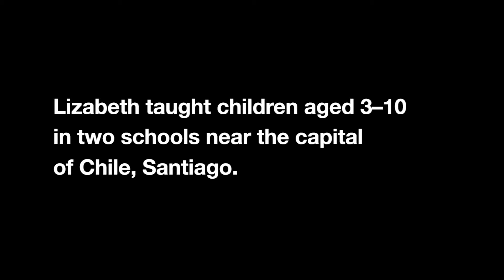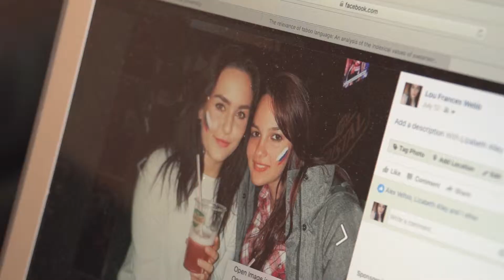BA (Hons) Early Childhood Studies: internship in Chile | Oxford Brookes University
Early Childhood Studies student Lizabeth Alley taught English  in two schools near Santiago in Chile in summer 2016. In this video Lisabeth explains how the internship has benefited her and what made it a great experience.

If you are an Early Childhood Studies student at Oxford Brookes, you can apply for the three-month internship in Chile, South America.

Find out more about studying BA (Hons) Early Childhood Studies at Oxford Brookes university